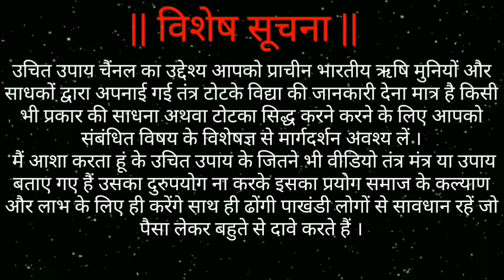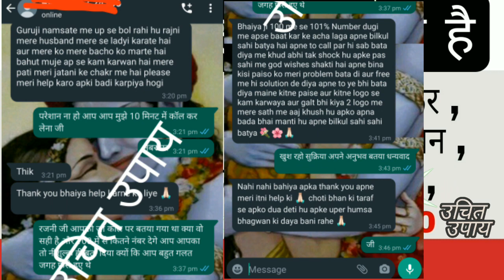चैकिंग शुरू हो चुकी है Vashikaran bhoot भूत-प्रेत, काला जादू, ऊपरी चक्कर, शादी में रुकावट, बच्चे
जय श्री कृष्णा मित्रों आज की वीडियो में मैंने बतया है
चैकिंग शुरू हो चुकी है Vashikaran bhoot भूत-प्रेत, काला जादू, ऊपरी चक्कर, शादी में रुकावट, बच्चे ना होना, पित्र दोष, कोई भी समस्या हो सब चेक की जायेगी
सब जानकारी वीडियो में दी हुई है । आशा करता हु ये वीडियो आपको पसंद आएगी

Vashikaran Ke Name Par Bahut Log Thagi Aur Galt Gyan De Rahe Hai Aap Savdhan Rahe Koi Bhi Upay Naa Kare Kisi Gyani Se Salah Le Kar Hi Upay Kare Nahi To Ulata Asar Padega .

    Call Timing-  11Am To 5Pm Everyday

ऐसे होता है वशीकरण | जान लो नहीं तो पछताओगे | वशीकरण कैसे करे | वशीकरण का असर Howtodovashikaran

|| UCHIT UPAY ||